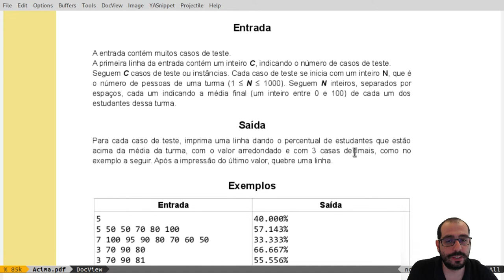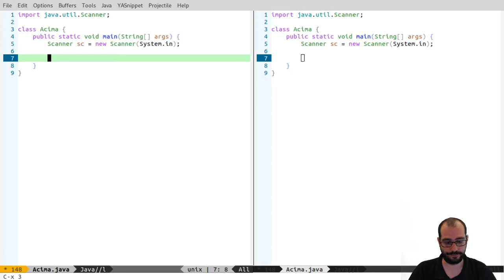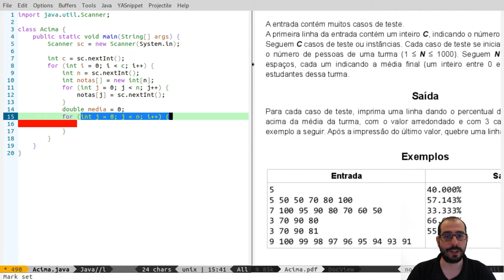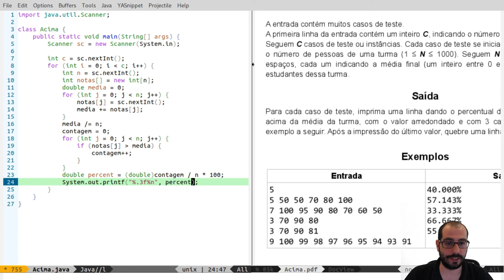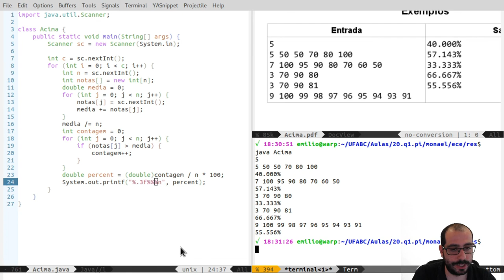Vídeo 06.1 - UFABC - PI (20.Q1) - Exercícios com Arrays(Vetores) - "Acima da Média"